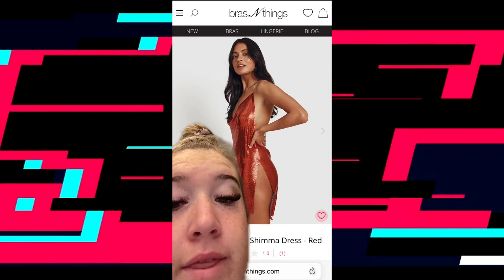What kind of pretty are you?